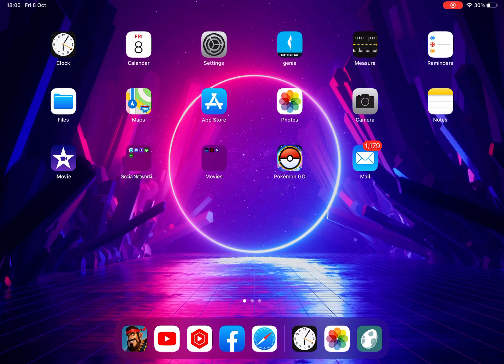Lt. Hammerman’s Imitation Game | Boom Beach (8 Oct 2021)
Hi all hope you enjoyed.
Like or dislike, please leave a comment to let me know what you think.

~Daily Event: Cycle Of Evil~

* Monday:         Lt Hammerman Strikes Back
* Tuesday:        Dr. T’s Tropical Island
* Wednesday:  Dr.T’s Volcano Island
* Thursday:      Colonel Gearheart’s War Factory
* Friday:            Lt. Hammerman’s Imitation Game
* Saturday:      Dr. T’s Tropical Island
* Sunday:         Dr. T’s Volcano Island

Unlocking of Events:
* The Dr. T events unlock after defeating his two Boss Bases “The Island of Dr. T” and “Dr. T’s Volcano Island”
* Lt. Hammerman will start to attack your base after you’ve built the Weapon Lab, available at HQ level 15
* Lt. Hammerman’s Imitation Game event begins when you’ve defeated his HQ XP 30
* Colonel Gearheart’s event unlocks after you have defeated her War Factory Boss Base

My base: HQ25
Statues:
*TD 32%,13%,13%,13%,13%,13%
*TH 34%,14%,14%
 *GBE 42%,17%,17%

Tribe Boosts/map boosts can be found at the end of video.

Boom Beach is a free to download and play. It does have in app purchases but you don’t have to use if you don’t want to.

Features:
- Explore a huge archipelago and discover the mysterious power of the life crystals.

 Feature: War Ships
- Real time PvP Combat comes to Boom Beach.
- Take on the world and top the WarShips leaderboard.
- Build up your WarShips with the Tech Tree
- Climb up the ranks and win epic rewards.

New Update
HQ 25

Shoutout to Sugarship, a Task Force of boom players that push on WarShips.